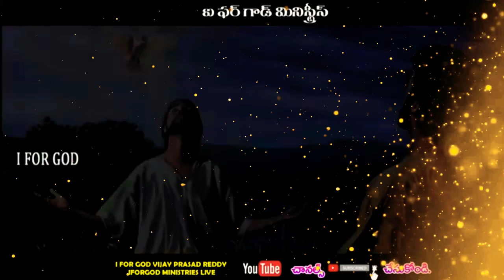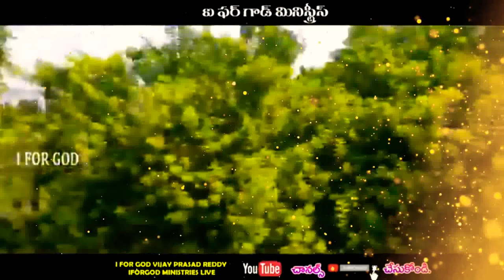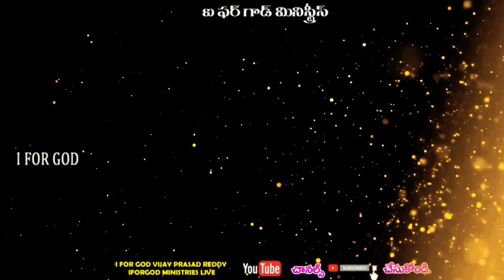జెరుసలేము లో బాప్తిస్మం నది